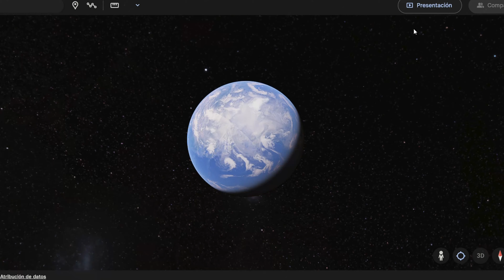San Joan de Maldanell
Pintoresco lugar para visitar en la provincia de LLeida, situado en el pueblo de Malda,  es una ermita en una pequeña montaña, por el camino esta lleno de esculturas en piedra.